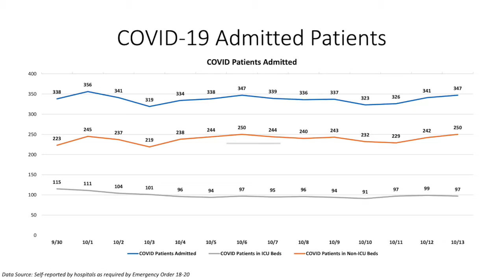10-13-2020 Covid-19 Update Miami-Dade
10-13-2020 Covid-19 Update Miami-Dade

10/13/2020

Overall, good trends in South Florida continue.